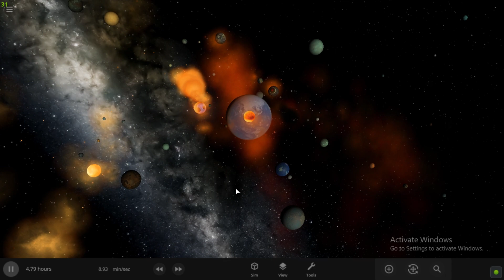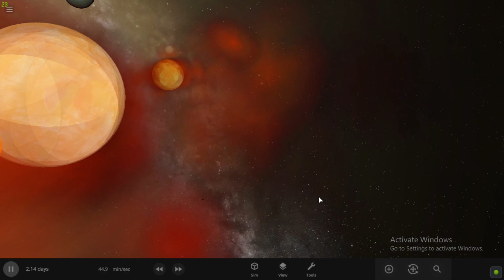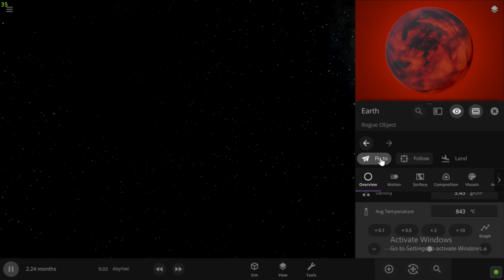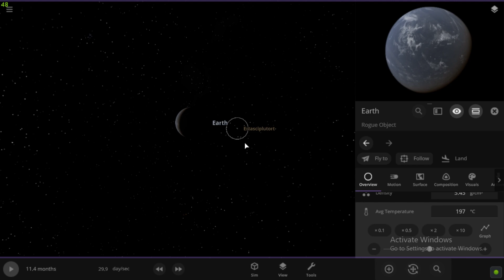Universe Sandbox 2 - Earth VS 50 Moon (collision)